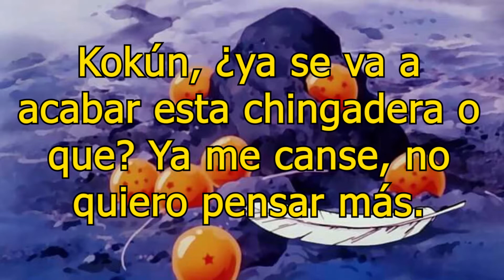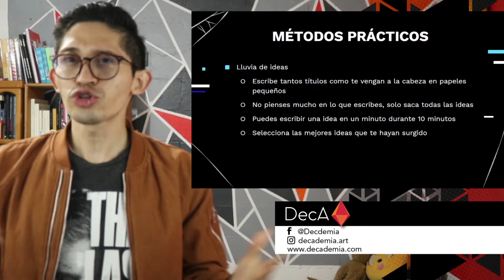📋12 | ¿Qué TÍTULO le pongo a mi proyecto? | Curso FONCA Jóvenes Creadores 2025 Sistema de Creación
💎💎Saber ponerle título a tu proyecto artístico es todo un arte. Después de todo hay que usar palabras raras para resaltar... ¿o no? Solo así se gana el FONCA 2025.

✅✅Escríbeme a mi WHATSAPP en este enlace:
LOS ASESORAMIENTOS ESTÁN ABIERTOS TODO EL AÑO

Poner título a tu proyecto es la etapa final de todo este trayecto porque:
-A lo largo de la ideación del proyecto podemos cambiar nuestra postura
-Si lo nombramos al inicio puede que al final no nos guste el título

Así, primero hagamos todo el proceso y al final nos sacamos algo de la manta: ingenioso, atractivo pero que a ti te guste como autor de este proyecto.

¿Tienes dudas? Escribe en los comentarios y yo responderé resolviéndolo.

ESPERO TU PROYECTO!!!

00:00 Intro
01:15 Consideraciones para poner un título
04.35 Procedimientos para poner un título
07:52 Conclusión